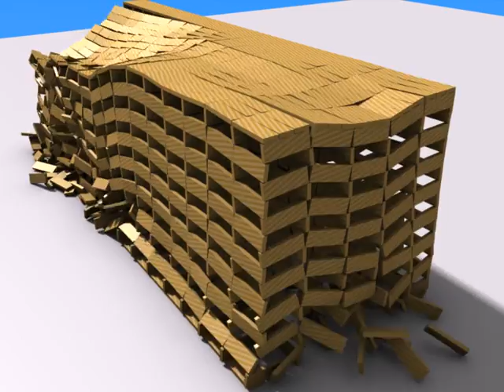Blender jenga destruction 2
My second Jenga brick physics test.